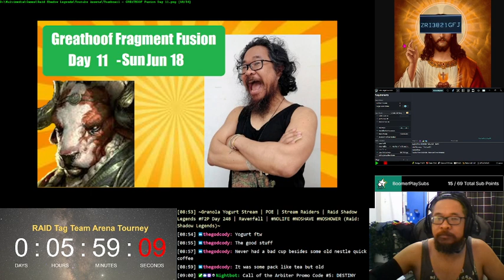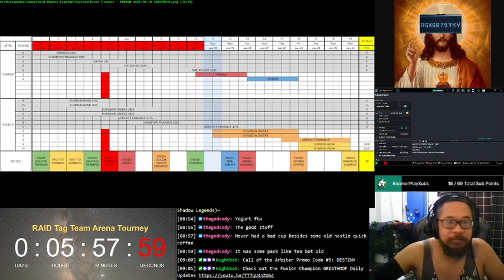Fragment Fusion GREATHOOF - Day 11 - Sun June 18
Fragment Fusion GREATHOOF Event:
70/115 Fragments Total
Start: Dungeon Divers
- nothing ends today so just continue with open events
- i have been holding all my energy pots for Dungeon Divers which will start later today to double dip Fire Knight